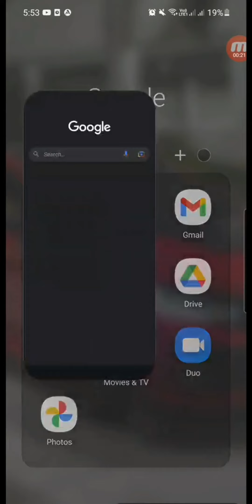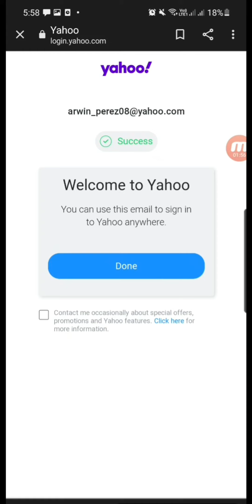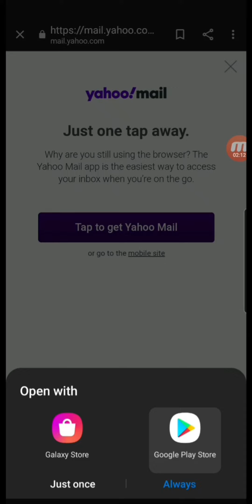PAANO GUMAWA NG YAHOO EMAIL ACCOUNT STEP BY STEP